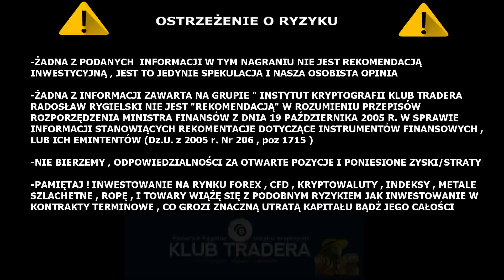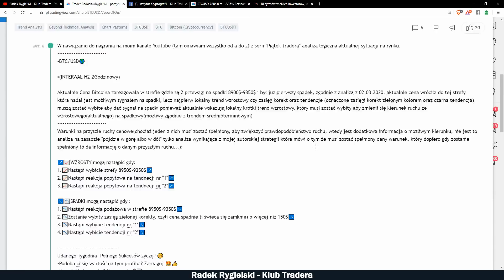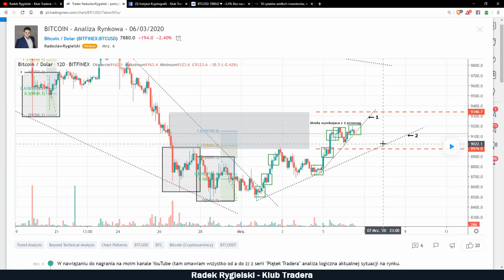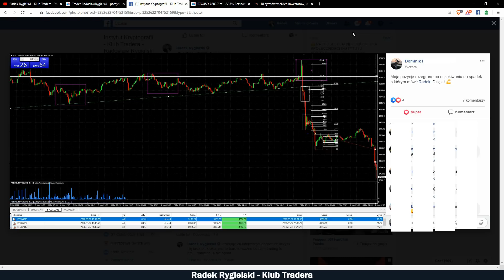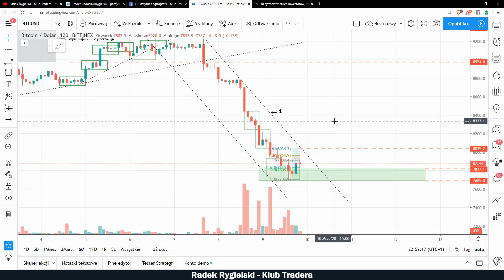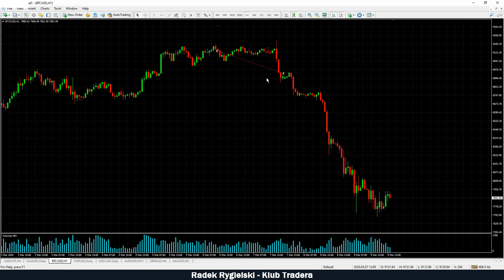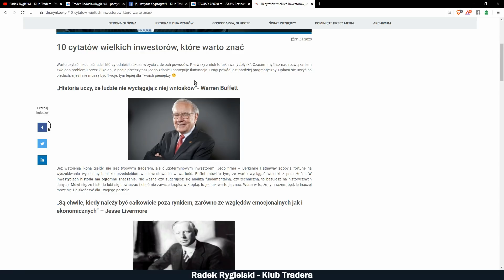BITCOIN:ANALIZA🚀, Opis Ruchu i Analiza, 09.03 [PoniedziałekTradera]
➡️Analiza Tradingview ➡️Odbierz Bezpłatne Video🎁